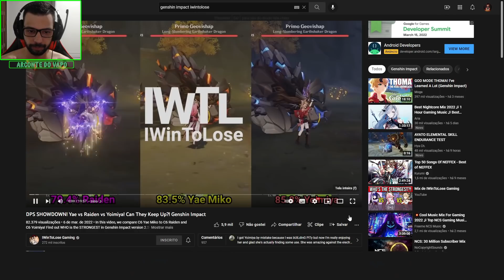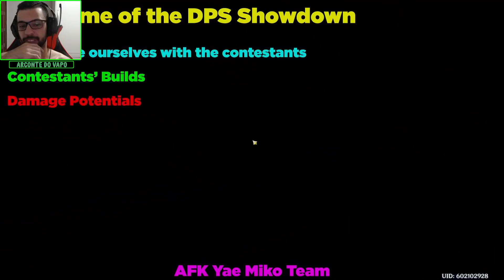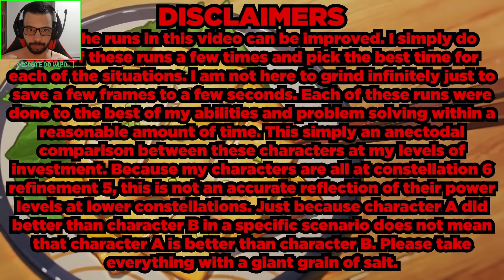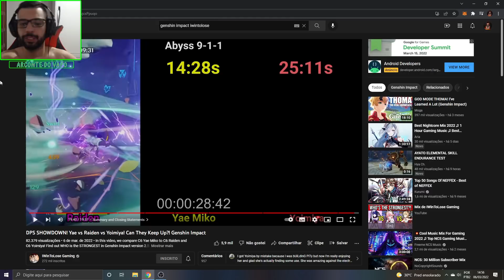RAIDEN SHOGUN VS YAE MIKO VS YOIMIYA!! QUEM GANHA?? GENSHIN IMPACT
Memória Ram: 2 Pente Kingston Hyperx Fury Ddr4 8gb (16gb) 2400 Mhz Black
Placa de Vídeo: GeForce RTX 2060 OC 6GB GALAX
HD: 1 TB
Fonte: Thermaltake 600W 80 Plus White Smart Series